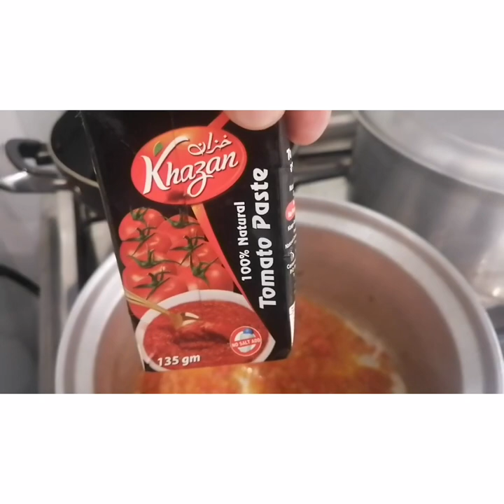Kakaibang pagluto ng letsong manok/chicken roaster /homemade/Analiza Calimpitan